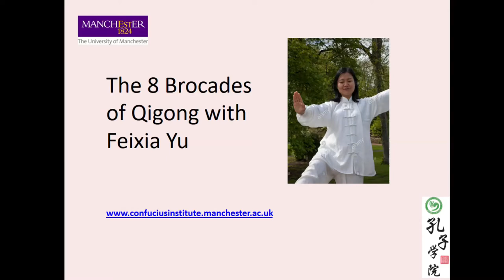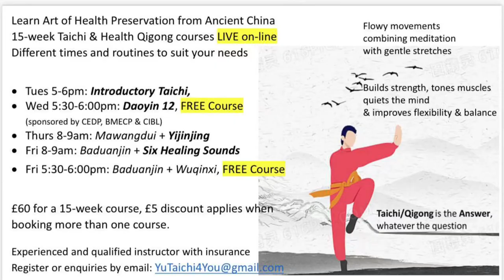The 8 Brocades of Ba Duan Jin | 八段錦 | Qigong - tutorial with Feixia Yu - part 2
The 8 Brocades of Qigong is a series of movements to calm and heal body, mind and spirit. Based on the principles of Traditional Chinese Medicine, this ancient Chinese exercise can be practised by everyone - young and elderly, people who are fit and also for those looking to get fit.

Qigong and Tai Chi instructor Feixia Yu is teaching you the second set of 4 movements, after a warm up and recapping the 4 in this easy to follow tutorial.